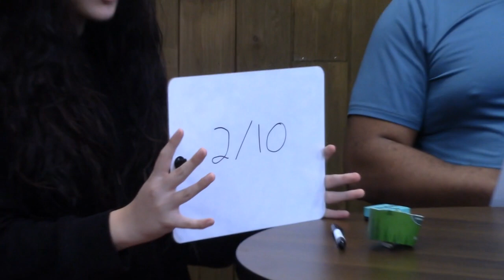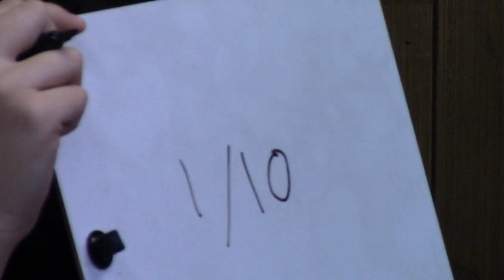Shark Tank-style Produce Pitch by Izzy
Izzy's short video for class.